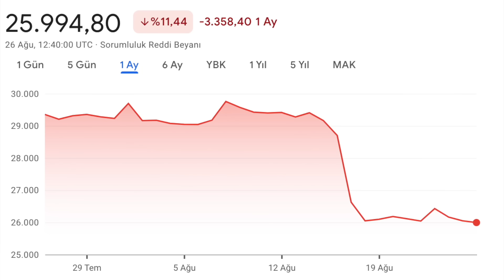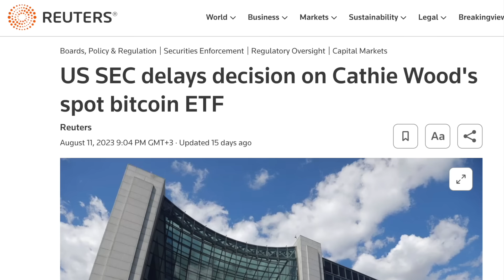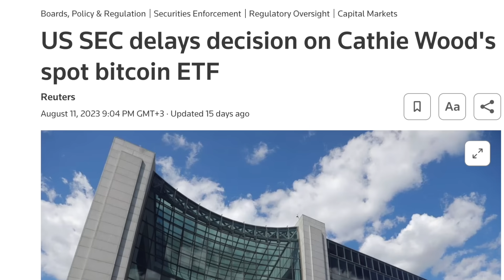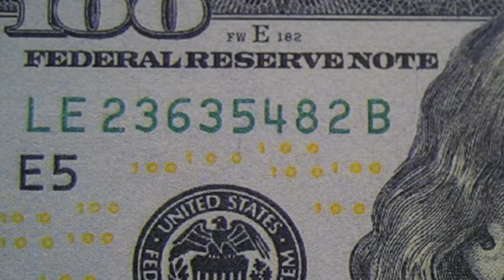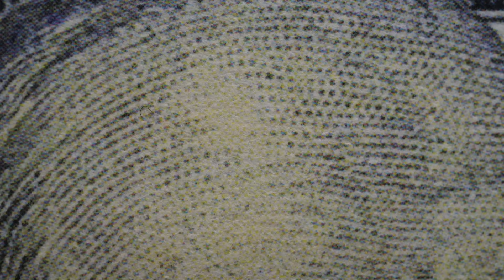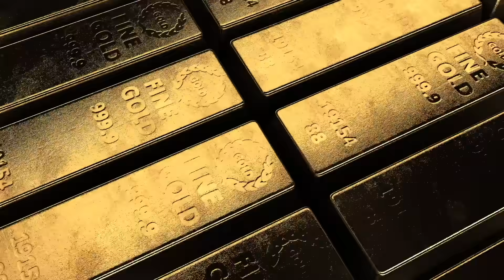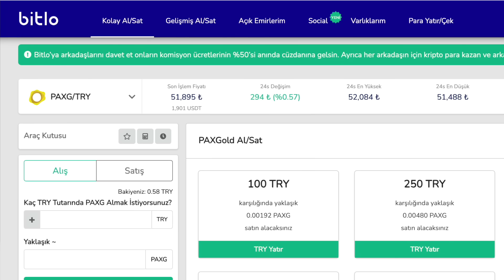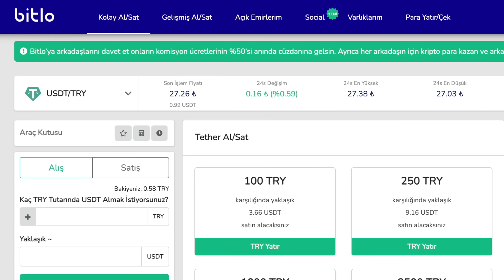Bitcoin neden düştü? Altına endeksli sabit kripto para PAX Gold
-Bitcoin ve altcoin'ler neden toparlanamıyor?
-Bitcoin ETF başvurularında son durum ne? Bundan sonra ne olur?
-Altına endeksli sabit kripto para PAX Gold güvenilir mi? Türkiye'deki fiyatı neden ons altından farklı?